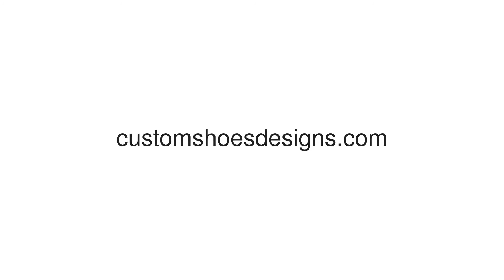Heart Vector Pisces Fabric Women Shoes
* 23.93 Oz. Designed for fashion women, stylish and personalized. * Upper material: Facbric * Wearing soft and comfortable. * Breathable foamed insole, anti-heat, anti-moisture, anti-corrosion. * Heel type: Platform, 1.50" thick sole. *